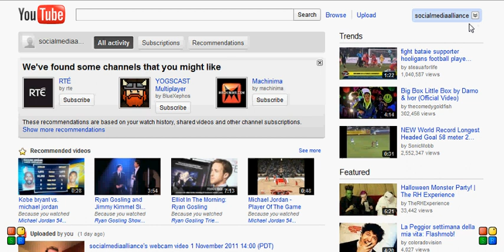How to Delete a Video From Youtube 2012